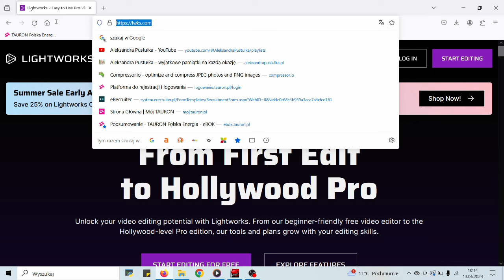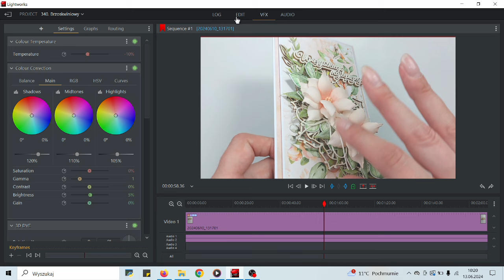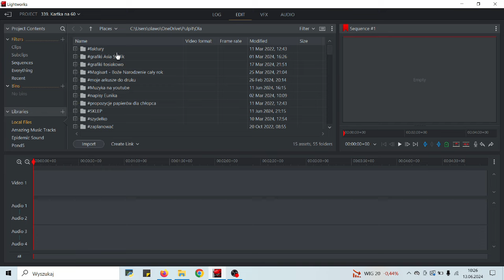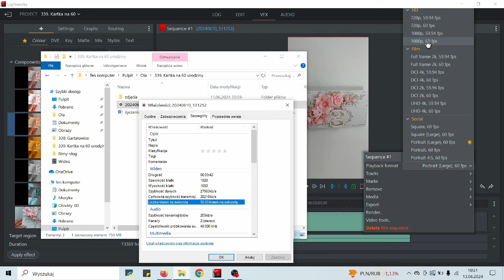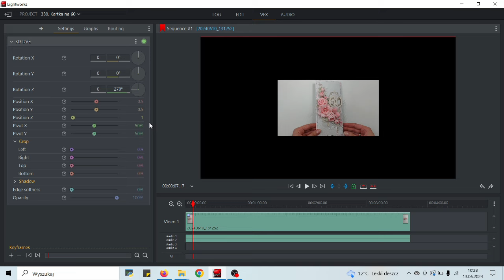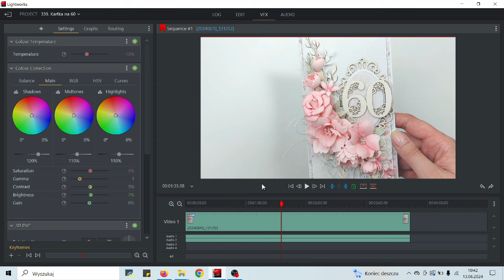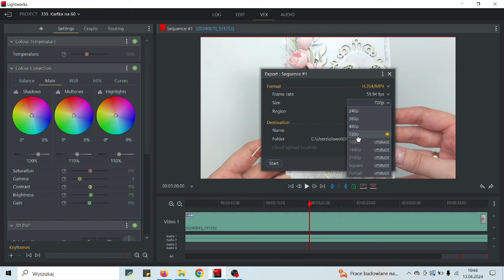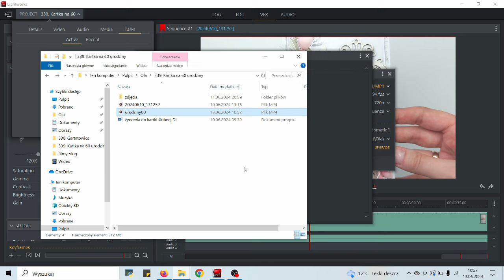Podstawy programu Lightworks - scrapbooking na poważnie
Dzisiaj ruszam z edycją filmu, to był w ogóle pierwszy film, który nagrałam z tej serii więc zakatarzenie lvl hard 😂 Trzymam kciuki żebyście wytrwali 😉😘